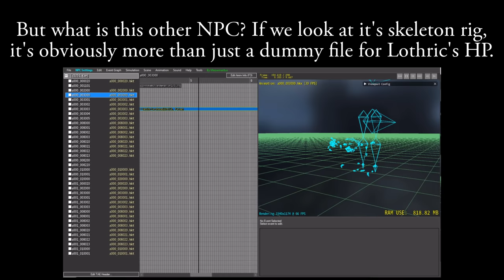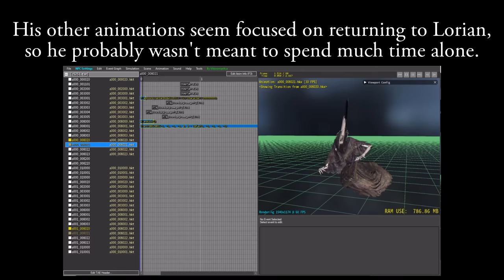There's no way to make this not weird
The whole situation is a bit awkward.